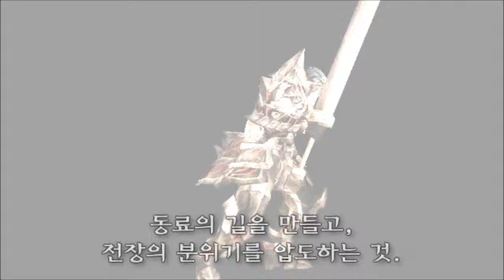다크블러드, 워리어 캐릭터 소개영상